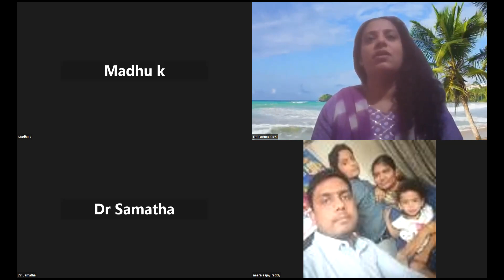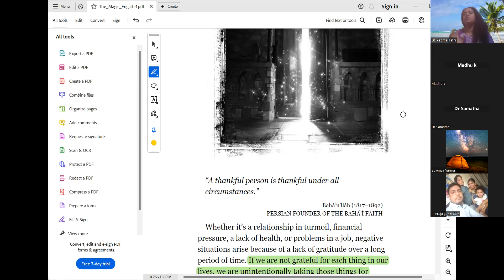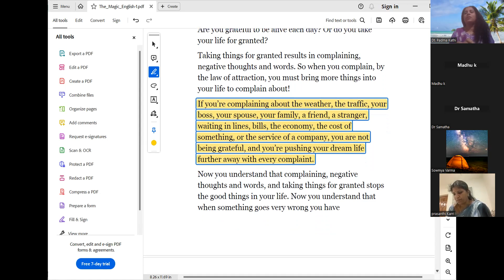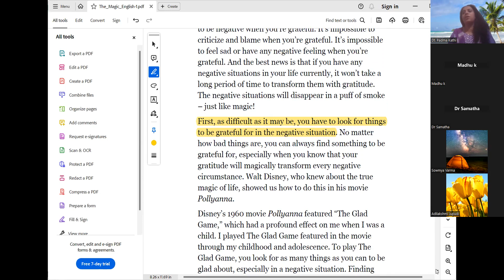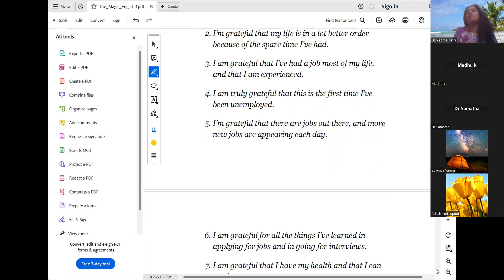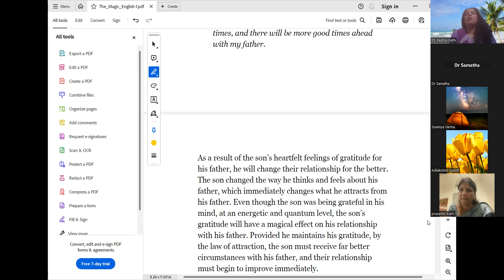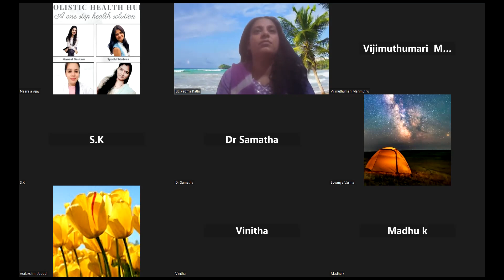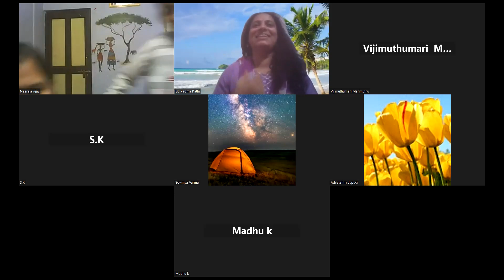Day 7 The Magical Way Out of Negativity.